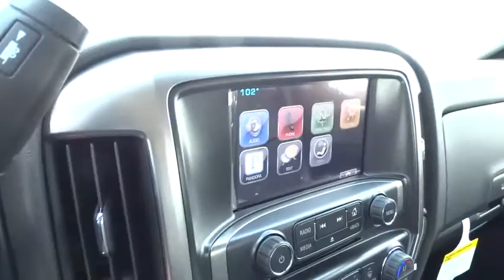2015 Chevrolet Silverado 1500 San Antonio, Houston, Austin, Dallas, Universal City, TX C52457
2015 Chevrolet Silverado 1500

Gunn Chevrolet
12602 IH 35 North

New Arrival! Special Financing Available: APR AS LOW AS 0% OR REBATES AS HIGH AS $1,500. Need gas? I don't think so. At least not very much! 23 MPG Hwy!! $3,800 below MSRP*** Optional equipment includes: Texas Edition, LT Convenience Package, Front Power Reclining Bucket Seats, Engine: 5.3L EcoTec3 V8, GVWR: 7,000 lbs (3,175 kgs), Federal Emissions Requirements, 3.42 Rear Axle Ratio...